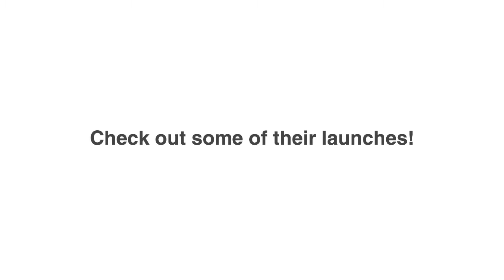Phoenix Rocket Launch - Terrassa Rocket Team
This is the Phoenix, our warm-up project. This rocket carries an electronics module (to use as an altimeter) and a GoPro camera. In this video you can see part of the preparation just before the launch and the launch itself. Thanks to SpainRocketry for inviting us to their event.